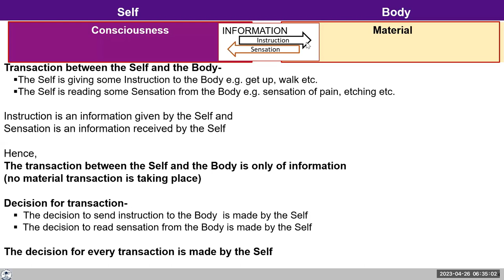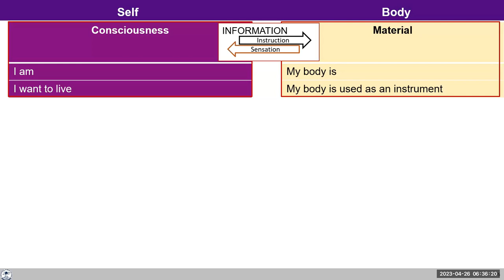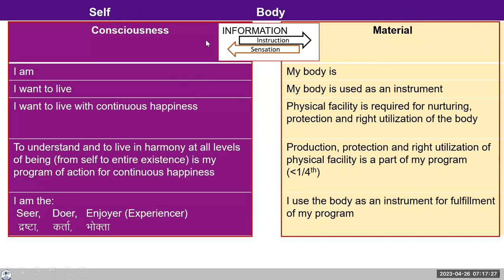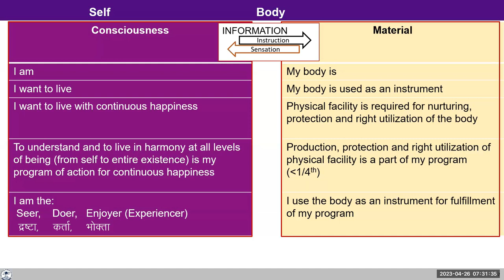D28 UHV III Batch 7 Lecture 5 Self is central 2023 04 26 Hindi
D28 UHV III Lecture 5 Self is central 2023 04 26 Hindi

Chapters
00:00 व्याख्यान 5
01:50 आँसू और उदासी
02:57 शरीर स्वयं का यंत्र है
08:40 अब मैं चुप हो गया हूं
17:26 स्वयं और स्वास्थ्य को देखना
23:56 विज़ुअलाइज़ेशन और कल्पनाशीलता
33:38 बच्चे बेवजह पैसा खर्च करते हैं
43:28 व्याख्यान 5 :: द्रष्टा, कर्ता, भोक्ता
46:54 क्या हर चीज़ के लिए ख़ुद ज़िम्मेदार है?
53:43 परमात्मा और स्व"

For Self-reflection:

1.Observe your imagination as often as possible throughout the day.

2.Also, observe your interaction with the body. Notice how much time you are busy with your imagination and how much time you spend interacting with the body.

3.Also take note of who is the decision maker in the interactions.